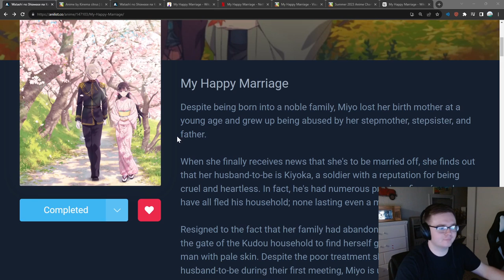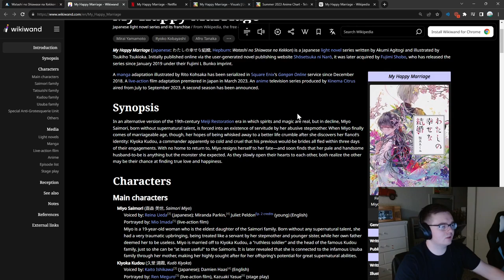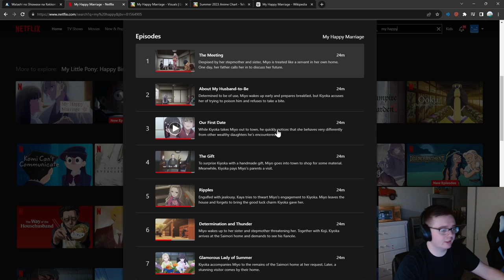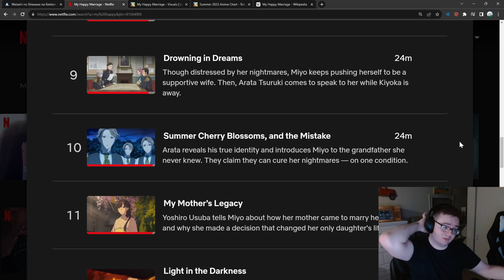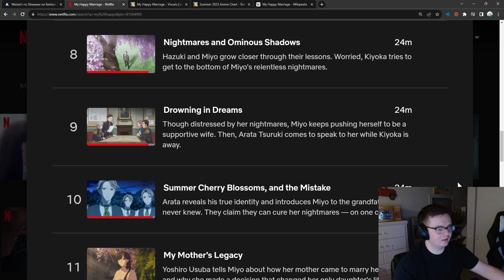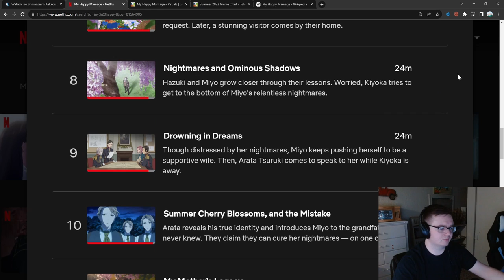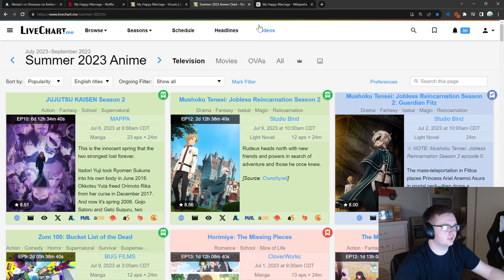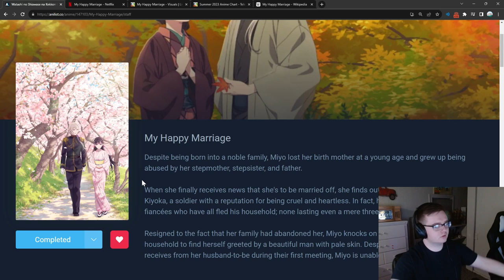Best Romance of the Year - My Happy Marriage Thoughts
My Happy Marriage (Japanese: わたしの幸せな結婚, Hepburn: Watashi no Shiawase na Kekkon) is a Japanese light novel series written by Akumi Agitogi and illustrated by Tsukiho Tsukioka. Initially published online via the user-generated novel publishing website Shōsetsuka ni Narō, it was later acquired by Fujimi Shobo, who has released the series since January 2019 under their Fujimi L Bunko imprint.

A manga adaptation illustrated by Rito Kohsaka has been serialized in Square Enix's Gangan Online service since December 2018. A live-action film adaptation premiered in Japan in March 2023. An anime television series produced by Kinema Citrus aired from July to September 2023. A second season has been announced.

(7.5/10)

Directed by           Takehiro Kubota
Written by           Ami Satō
                                  Takahito Ōnishi
                                  Momoka Toyoda
Studio                   Kinema Citrus
Licensed by           Netflix (streaming rights)
Original network   Tokyo MX, SUN, KBS Kyoto, TVA, AT-X, BS11
Original run           July 5, 2023 – September 20, 2023
Episodes           12 (24min)